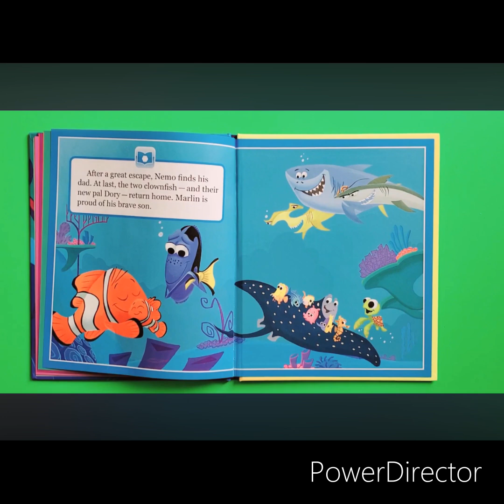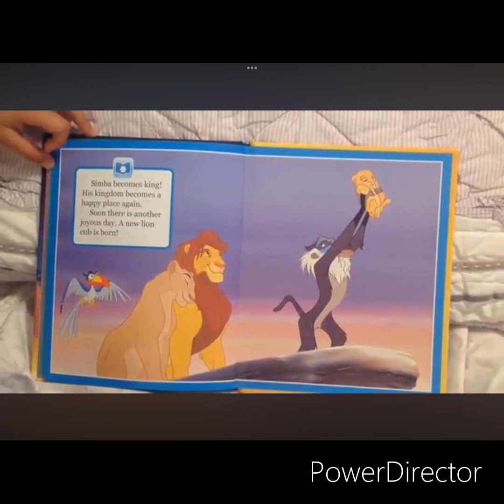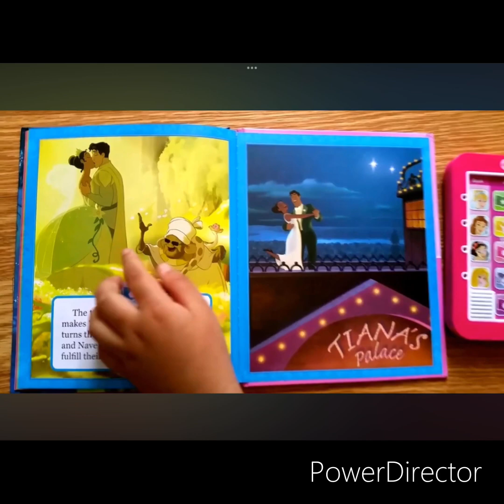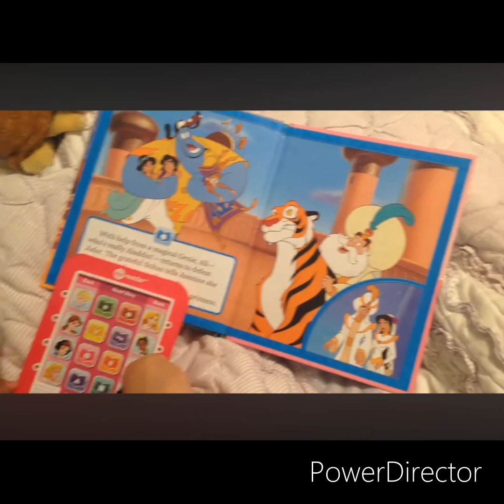Project 10-07_Full HD 1080p.mp4